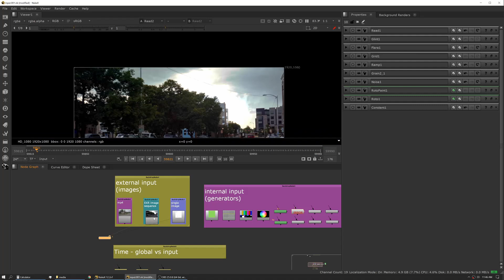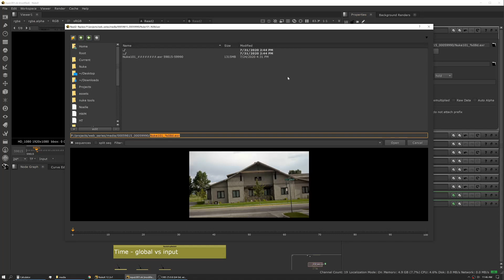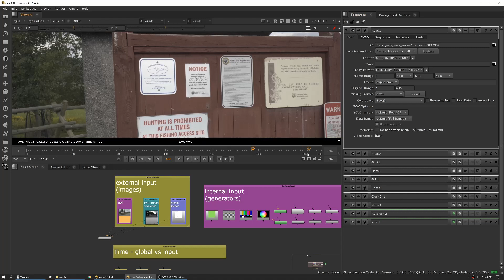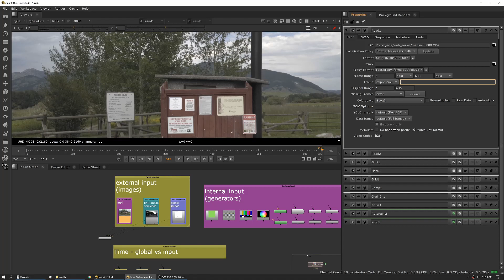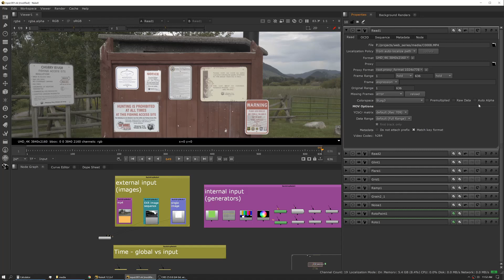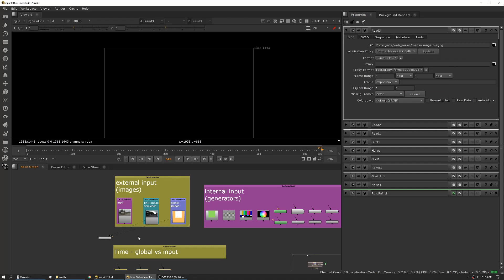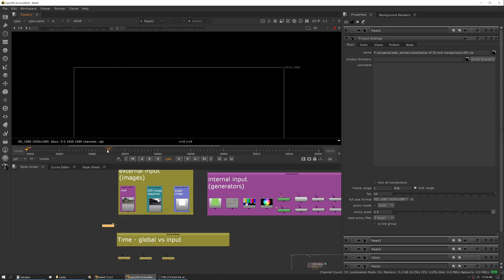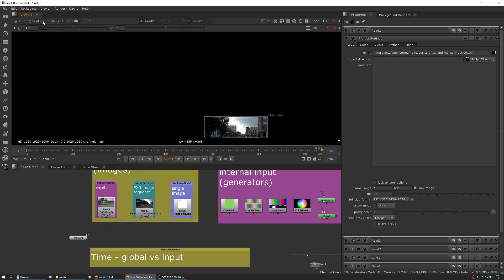Input & Output - 3. Frame Range & Timing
Lesson 3 of Practical Compositing in Nuke covers how to import assets and export images, movie files and other media.